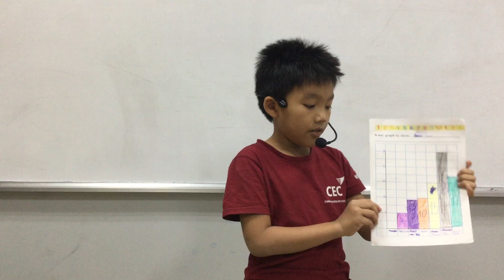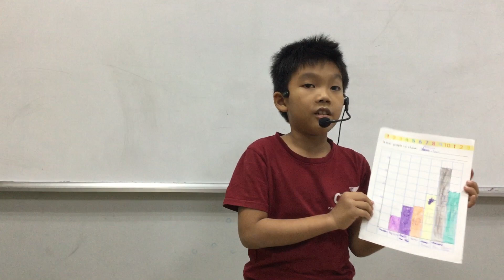CEC_Mini Project Number 5_Discover 1I_Gia Huy